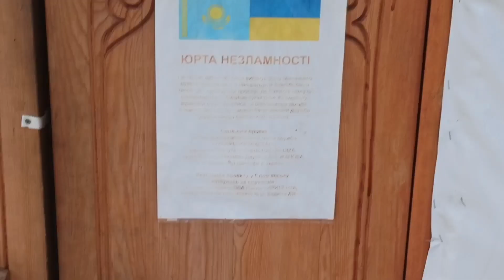Славянск 24 июля 2023 — руины и неруины, заброшки города и тд.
Спасибо!

центр города центральная площадь сцена церковь цветы розы руины и неруины заброшки города бульвар Пушкина юрта несокрушимости талер бизнесспарк улица Шевченко разрушения старые прогулка
белка в городе ДК Ленина заброшка заброшенные здания

Славянск июль 2023  в Славянске ночь, Славянск мы в городе и утром и ночью,
СЛАВЯНСК 24 июля 2023 Славянск,  Славянск новости, Славянск люди в города, Славянск центр, славянск 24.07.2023, 24.07.23
Донецкая область, Славянск люди, ситуация в  в городе, славянск население, Славянск тихо